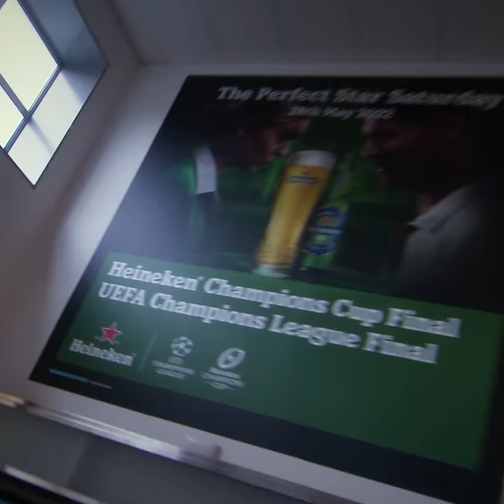Win a trip to the Champions League final or Champions Cup final | Heineken® Star Saturday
On Saturday, the Champions League and Champions Cup finals take place in Paris and Marseille respectively.

Heineken® are giving two couples the chance to win the trip of a lifetime on Heineken® Star Saturday and all they had to do is pick the right envelope, but we have a surprise for them too, in the shape of two football and rugby icons. Shot in Virgin Media Television, two Irish couples play for the opportunity to get on a plane to France for the crème de la crème of club competitions in each sport.